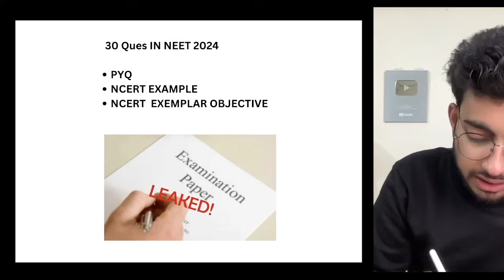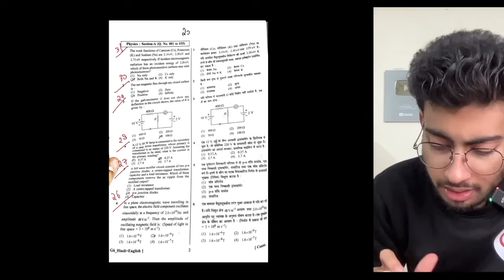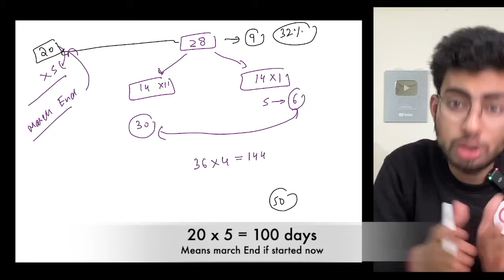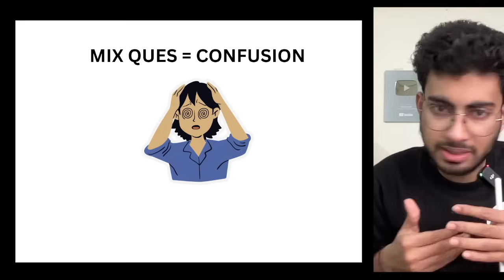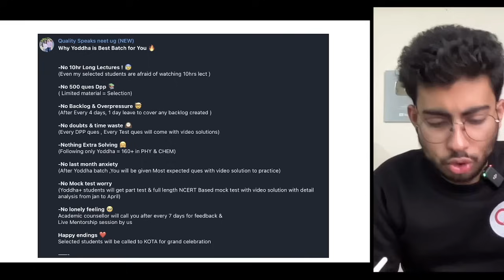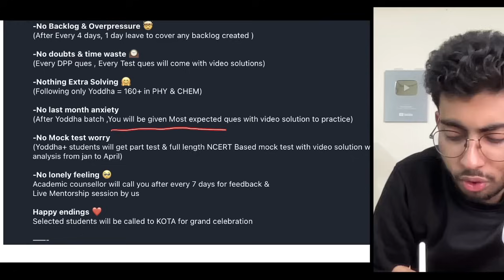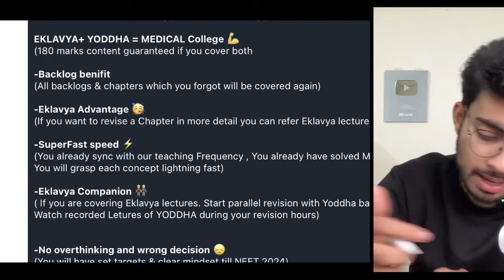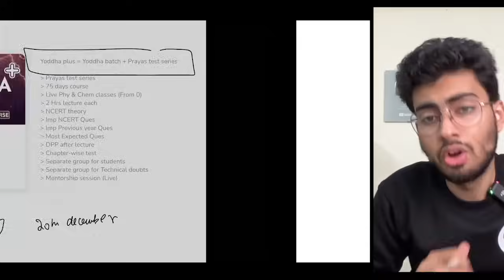Guaranteed 160+ in NEET physics 2024 | High Weightage chapter NEET physics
"Unlock success in NEET 2024 Physics with our proven strategy! 🚀 Our expert team guarantees a score of 160+ through comprehensive lectures, in-depth study materials, and targeted practice sessions. Ace your NEET physics exam confidently with us. 🌟

[1] For Android users:
On Play Store : "Quality Speaks KOTA"

[2] For Apple users:
App store search: "My Institute"
Enter org code - frhvg

Login using your registered mobile number and OTP

0:00 Recap
0:30 Intro
0:52  Leaked 30 Ques of physics
2:06 Most IMP chapter
3:00 12th more imp than 11
6:22 Going blank when i see ques
7:53 Rs 75 Lakh worth content distributed
8:35 Free Physics Mini series
9:10 Mix Ques confusion
10:40 YODDHA & PRICE
11:08 Why YODDHA is best
15:22 Why Eklavians should buy YODDHA
19:41 YODDHA +